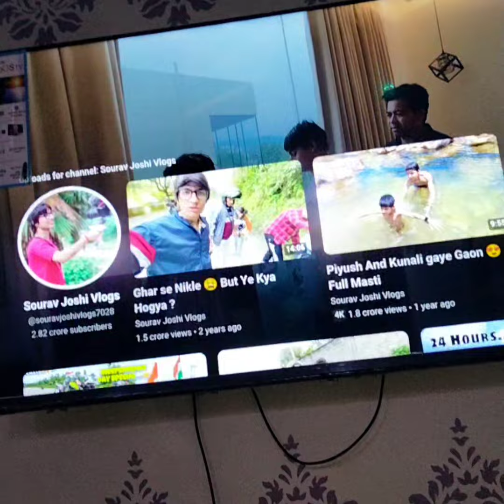😀પર્વ કોના બ્લોગ જુએ છે જુવો😀